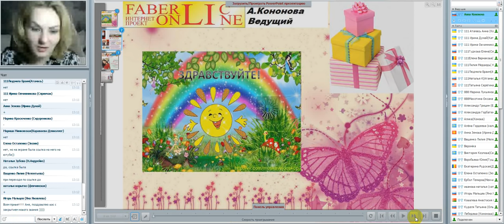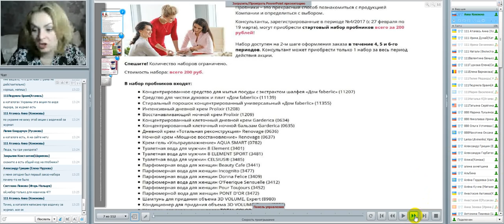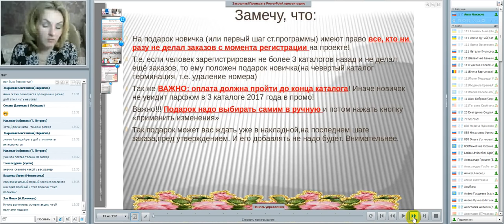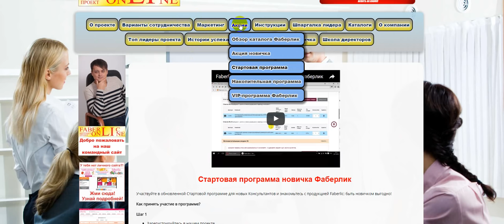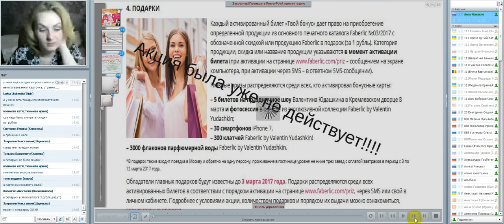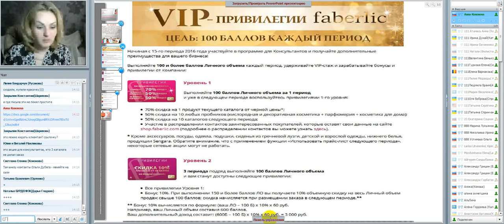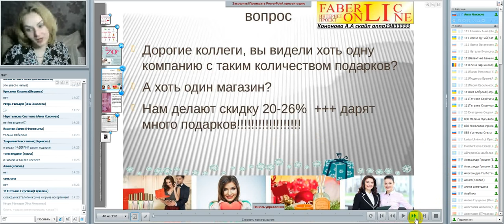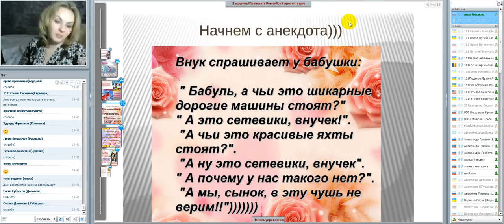Правила добаления подарков 4 каталог. Работа в интернете. Фаберлик Онлайн.